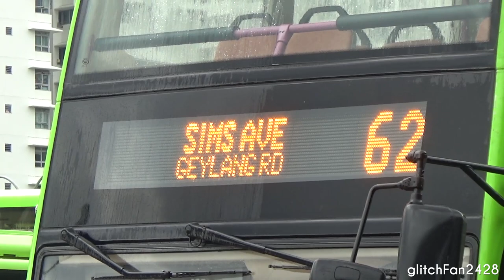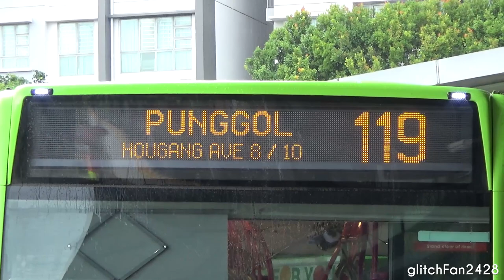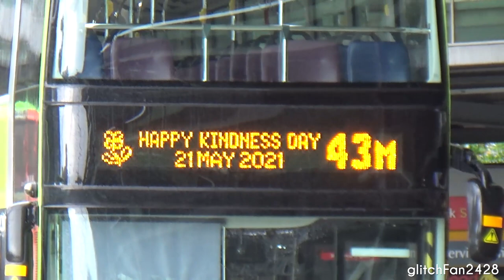[G-AS] 2021 Kindness Day EDS Compilation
Maxson Goh Films a compilation of Kindness Day messages on the Electronic Display Signs of buses operated by Go-Ahead Singapore in 2021.